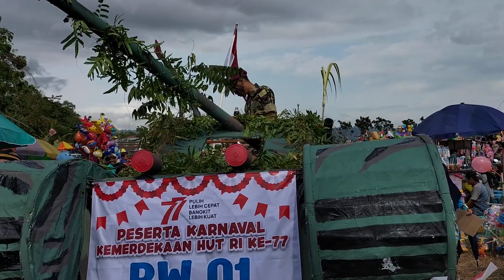Start Karnaval HUT RI ke 77 Desa Klumprit - Agustusan 2022